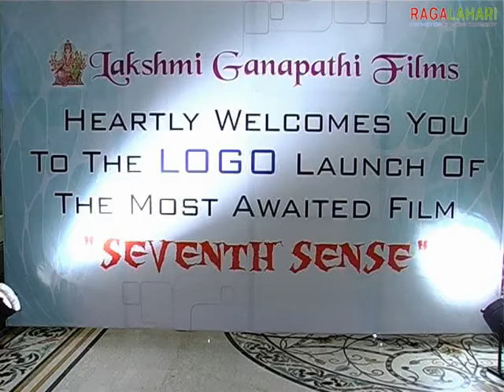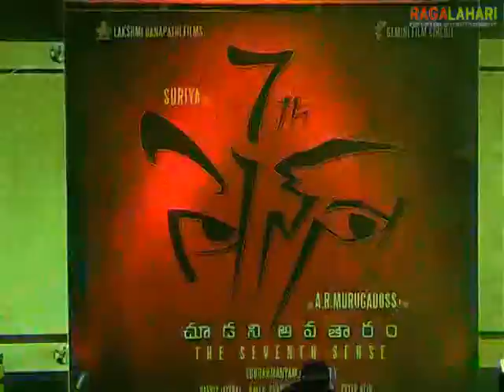7th Sence Movie Logo Launch 01